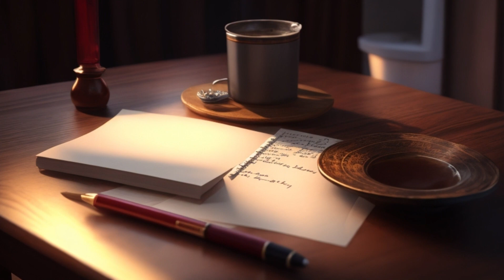A Dark Circus Tale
We are striving to make your viewing experience the best it can be. So, before we dive into today's video, we'd love to hear from you. What can we do to make it even more enjoyable for you? Your feedback means the world to us!

And speaking of feedback, we're also eager to hear your story suggestions for our next video. Is there a topic you're dying to see us cover? A challenge you'd like us to take on? Or maybe an adventure you'd like us to embark upon? Share your ideas in the comments – who knows, your suggestion might just become our next amazing video!